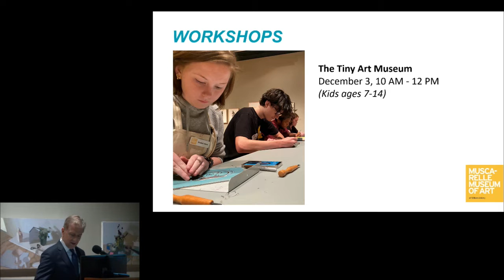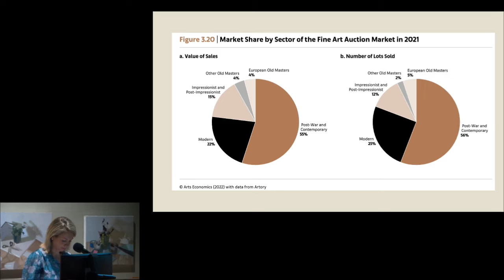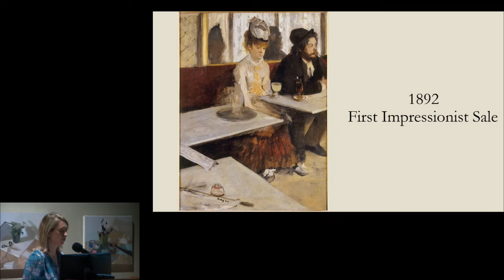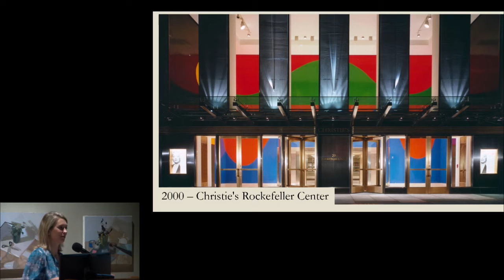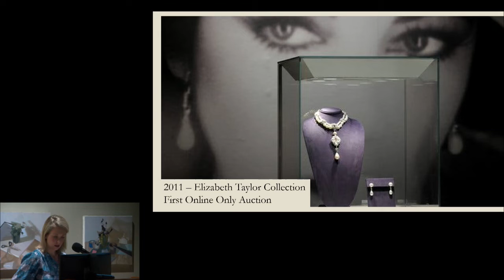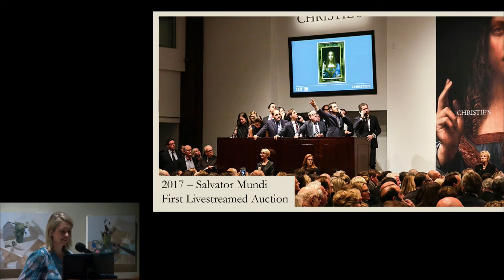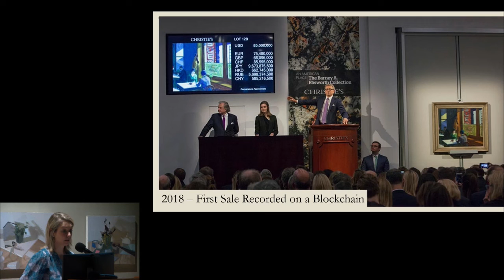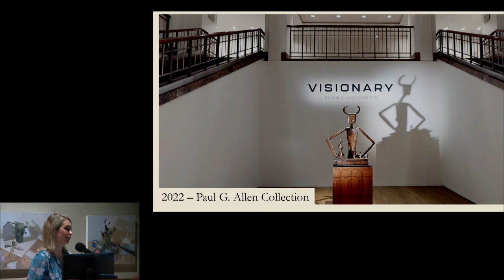The International Auction Market for Art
Auction houses make up an important part of the art market, helping to determine the ever changing value of art by directly confronting buyers in a public bidding exercise. Auction houses come in all shapes and sizes, and several are prominent across the globe. In this lecture, Samantha Koslow, Director of Business Development and Head of Museum Services at Christie’s in New York, describes the way an auction house works – how they staff and how they bring together both sellers and buyers in an open forum as well as the way they have adapted to the digital world.